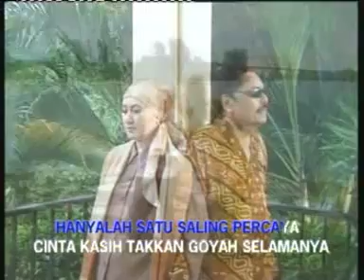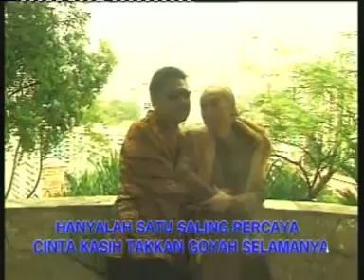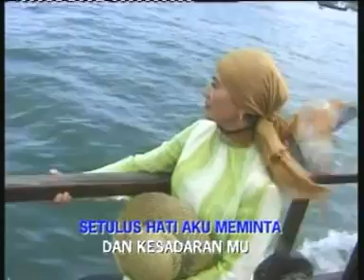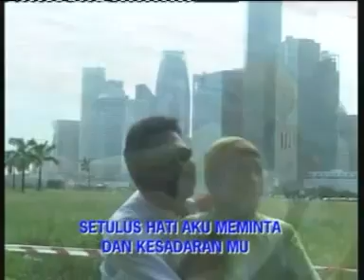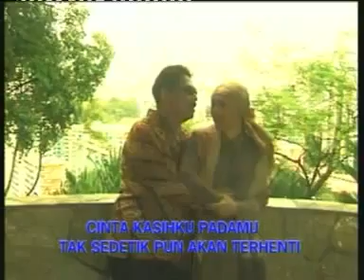Saling Percaya--Muchsin Alatas-Titiek Sandora